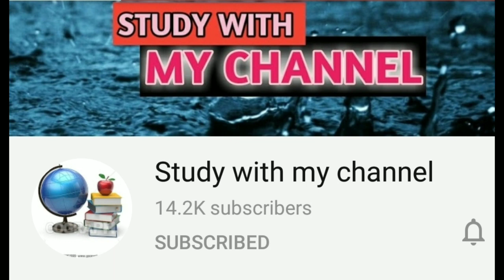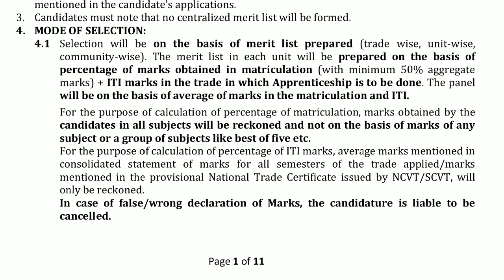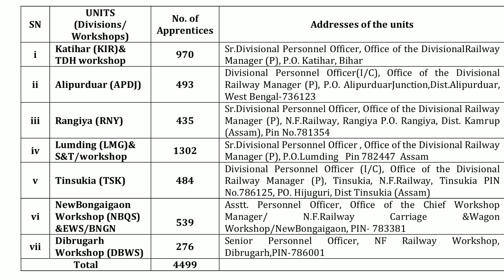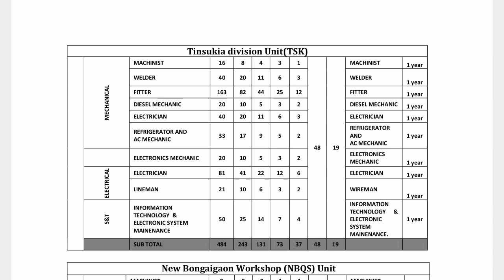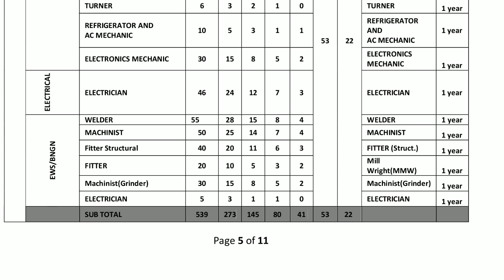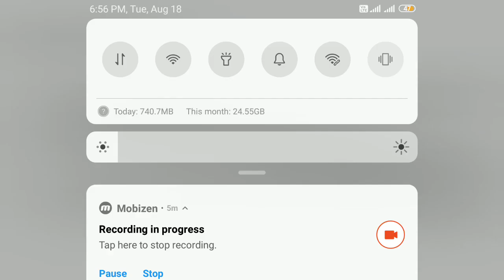Railway bharti 2020 || Railway recruitment 2020 || railway bharti in Gujarati 2020 || railway 10 pas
Railway bharti 2020 || Railway recruitment 2029 || railway bharti in Gujarati 2020 || railway 10 pas job.

Namaskar Mitro study with my channel ma tamaru svagat che. aaje aapde vaat karishu railway ma j Navi bharti aavi che aena vise.